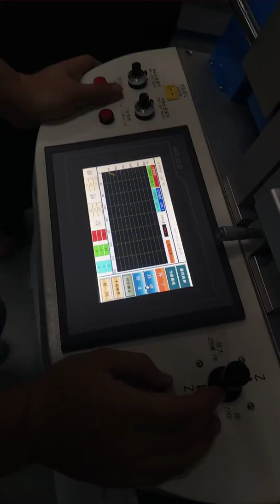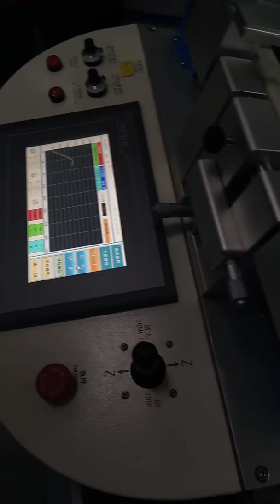Infrared Preheating System WDS-620 BGA Rework Station for Mobile Laptop Motherboard Repair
Shenzhen Wisdomshow Technology Co., Ltd
Att: Ivy Zhou